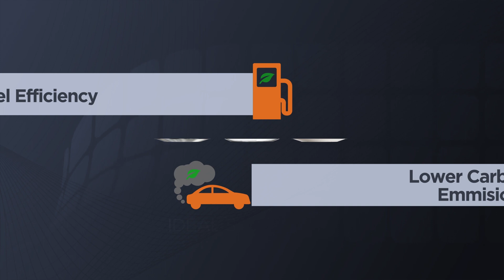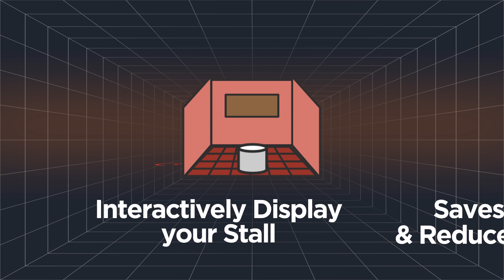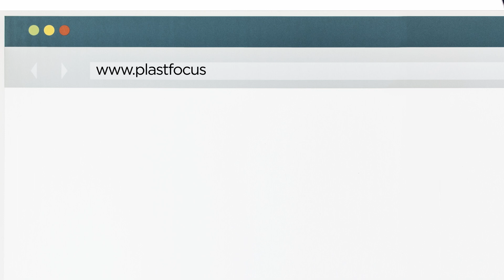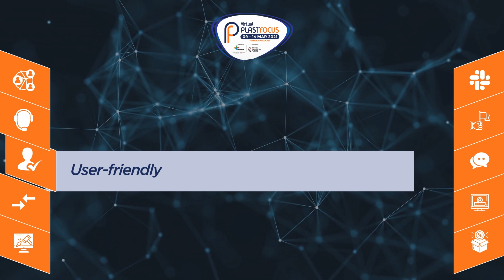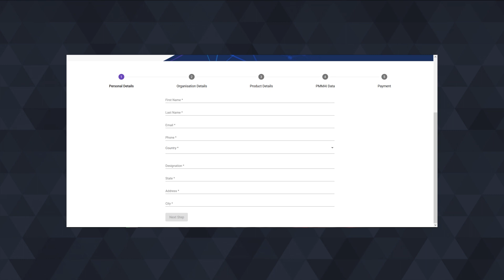Virtual Plastfocus Exhibition-2021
An Evolved Plastics Exhibition for the best plastics manufacturing technologies.
After the resounding success of Indiaplast 2019 in February, PMMAI and Triune Exhibitors Pvt Ltd bring to you the Virtual Plastfocus 2021 where you may Experience the Evolution of a Virtual Market Place with business opportunities beyond barriers.